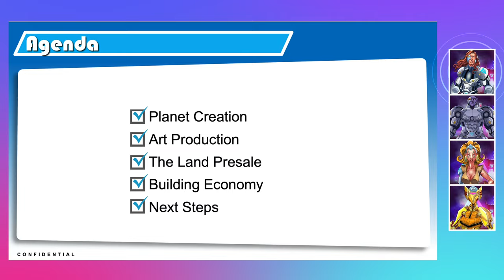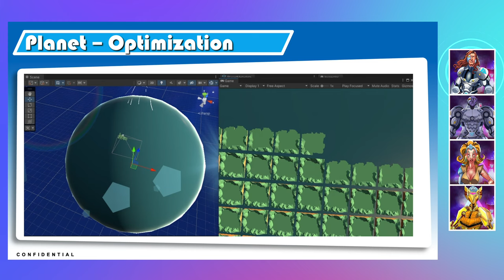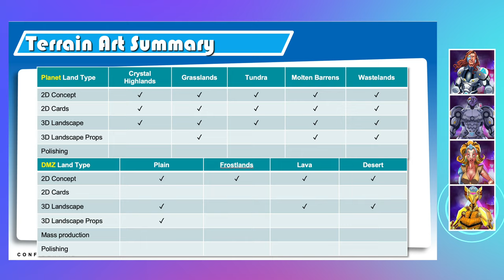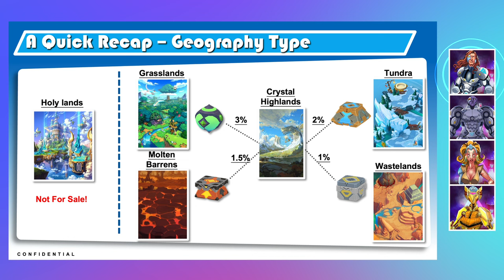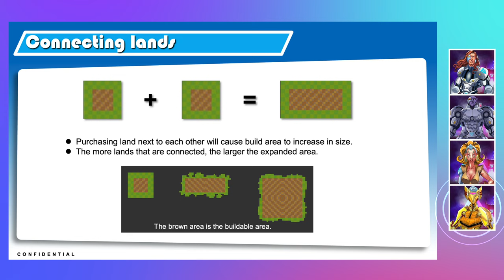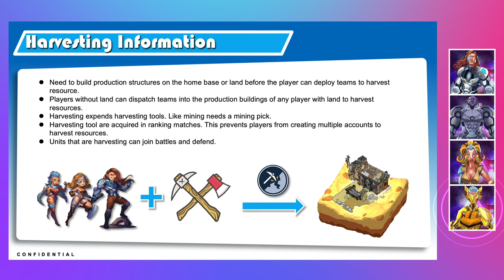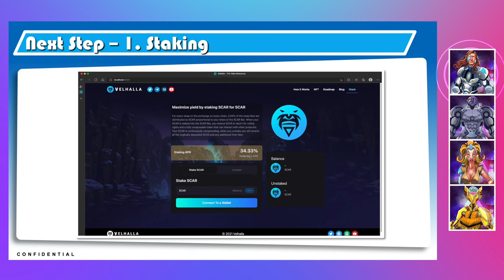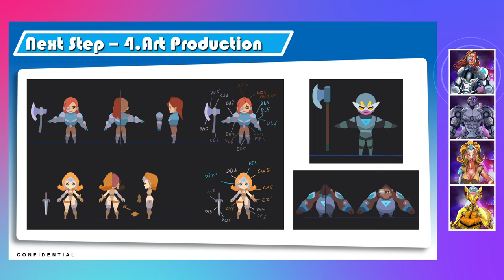Creating Valuable MetaVerse Real Estate - ScarQuest (formerly Velhalla) S2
Have you ever wondered how a planet is created? Wonder no more, for the ScarQuest DEVs (formerly Velhalla) are here to fill your minds with knowledge! In this months’ update, the DEVs give you an extensive look into how they are creating the world of ScarQuest along with some exciting news about our upcoming land pre-sale! You don’t want to miss this one!

🔗LINKS

⌛ Timestamps
Intro: (00:00)
Planet Creation: (02:45)
Art Style for Characters: (06:02)
3D Landscape: (8:45)
Art Style – Loot Box: (10:03)
Land Presale: (10:41)
Drop rates percentage of the land types: (18:20)
Land Cards: (14:20)
Connecting Lands: (18:20)
Mining and Harvesting Information: (21:10)
Land Rental: (22:16)
Next Step: (25:41)